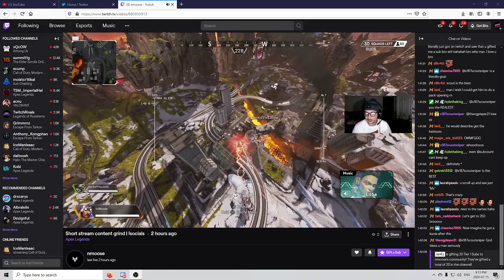I donated to this twitch streamer while we were in a game together.. (Apex Legends PS4)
Want to improve your Gameplay? Try getting a controller from Scuf! :)